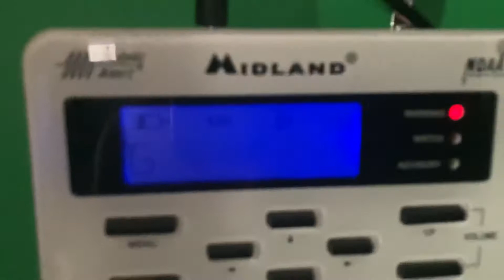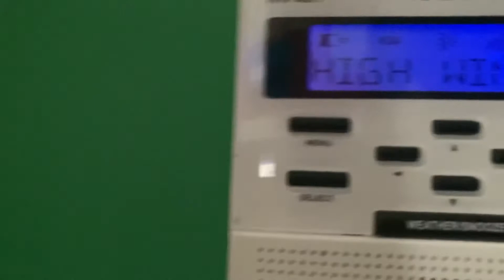High Wind Warning (EAS #343)